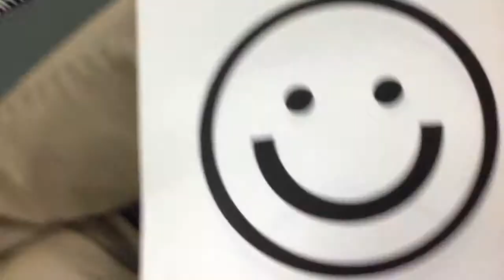Nick & Camas Teach Major Vs. Minor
Nick Wupper and Camas Stredder teach the concept of major vs. minor modes to 3rd graders at Horizon Elementary School.